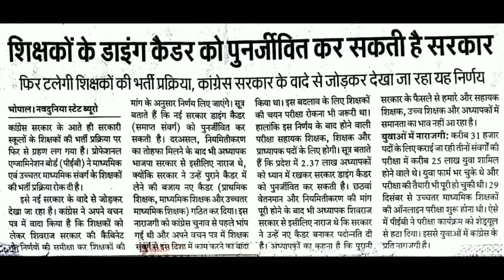शिक्षा विभाग संविलियन शिक्षकों के डाइंग कैडर को पुनर्जीवित कर सकती है सरकार | Shiksha Vibhag Samvil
शिक्षा विभाग संविलियन शिक्षकों के डाइंग कैडर को पुनर्जीवित कर सकती है सरकार | Shiksha Vibhag Samviliyan

Namskaar dosto ek taraf education department adhyapako ka rajya shiksha seva me niyukti ki karvahi kar rahi hai vahi new government ne adhyapako ka old education department me samviliyan ka vada kiya tha.

अध्यापक संवर्ग भर्ती नियम -2018 के तहत नियुक्ति की पात्रता निर्धारण सूची देखें, जिला समिति के निर्णय 👇👇👇👇👇

Ask